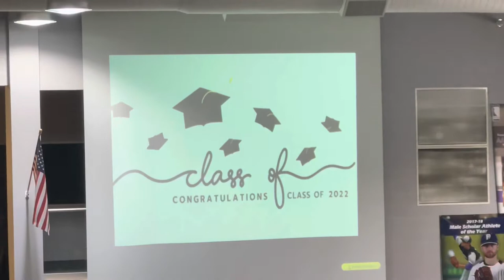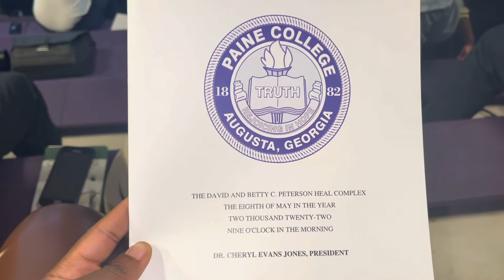I took my first road trip to Augusta, GA| VLOG | Paine College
Hey y’all! In this vlog, we’re heading to Augusta, GA to support my girl as she graduates from THEE ILLUSTRIOUS Paine College! I was SO proud of her so I DEFINITELY had to come out and support!